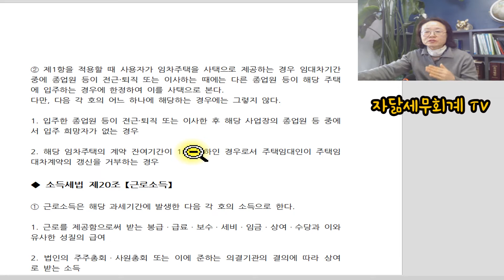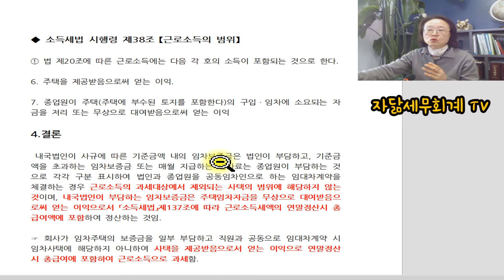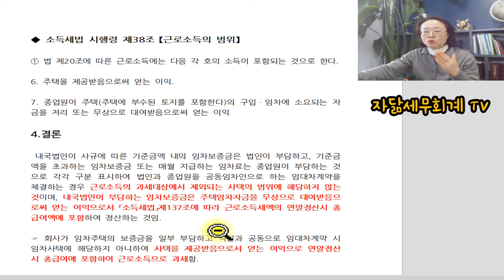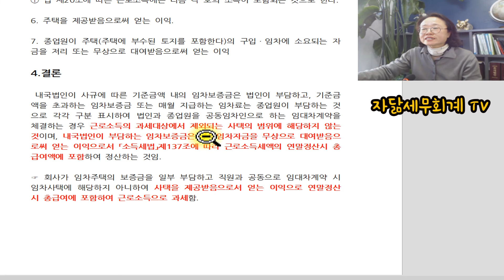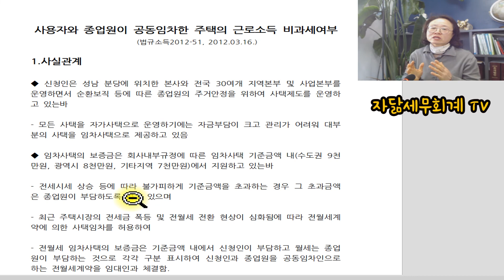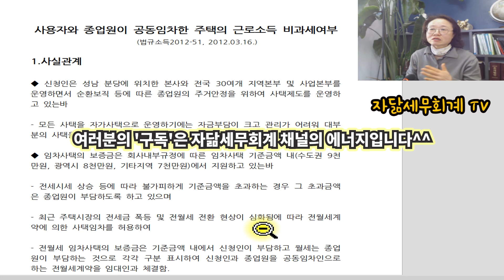사용자와 종업원이 공동임차한 주택의 근로소득 비과세 여부 : 복리후생적 급여 [자닮세무회계]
안녕하세요?

세금 읽어주는 여자 송애경 세무사입니다.

이 영상은
'사용자과 종업원이 공동임차한 주택의
근로소득 비과세 여부' 사례를 가지고
복리후생적 성질의 급여로서
근로소득 비과세에 해당하는
'사택'의 범위에 대해 자세하게 살펴봅니다.

음악
Modern Attempt - 저작자 Tracktribe
Press Fuse - 저작자 French Fuse